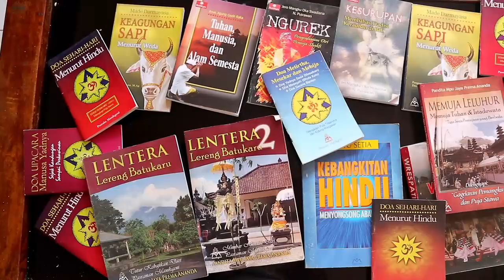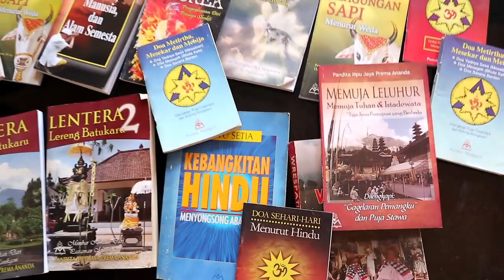BahasBhagawadGita-Tatwa dan Pengamalan Agama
Bhagawadgita menyebutkan, bhakti kepada Tuhan ada jalan Karma Yoga dan Jnana Yoga. Keduanya bisa dipilih, namun idealnya keduanya harus dipadukan. Jadi perlu banyak buku. Mau buku gratis?